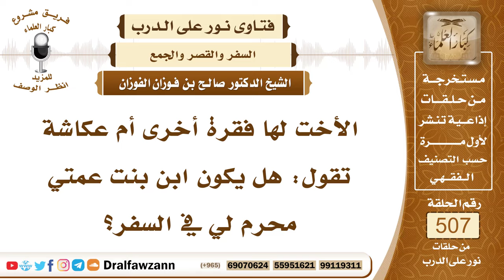7639- هل ابن بنت العمة محرم في السفر؟ - الشيخ صالح الفوزان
"7639- الأخت لها فقرة أخرى أم عكاشة تقول: هل يكون ابن بنت عمتي محرم لي في السفر؟
الجواب: الجواب: لا، ليس محرمًا لك في السفر؛ لأنه أجنبي منك.
السيرة الذاتية:
للاشتراك في قناة الشيخ صالح الفوزان

14_ الشيخ محمد أمين الشنقيطي
يتيوب

15_سماحة المفتي عبد العزيز آل الشيخ
 يوتيوب

رئيس الفريق
لمشروع كبار العلماء